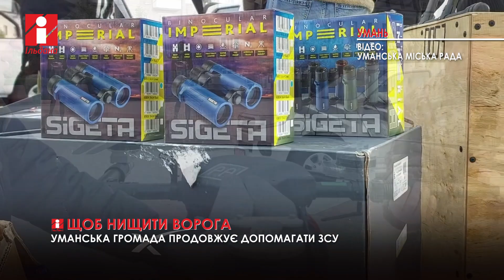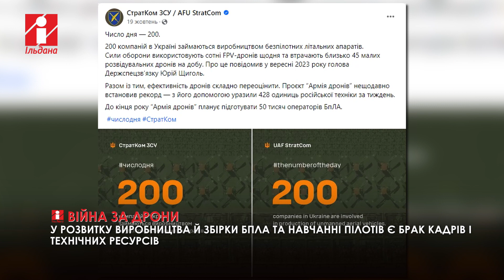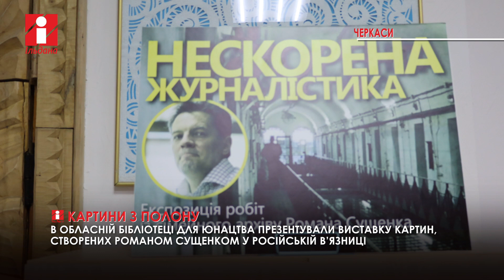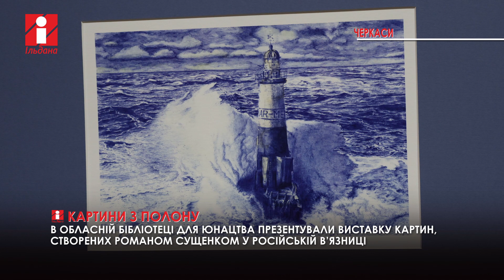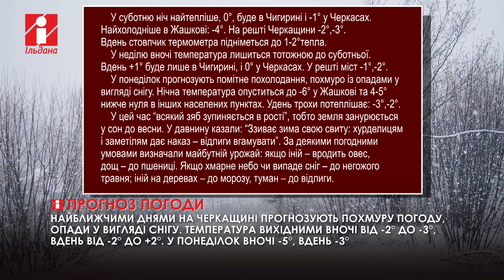НОВИНИ за 24 11 2023